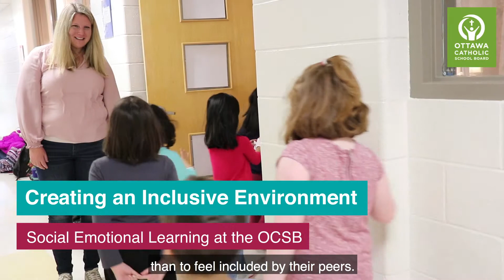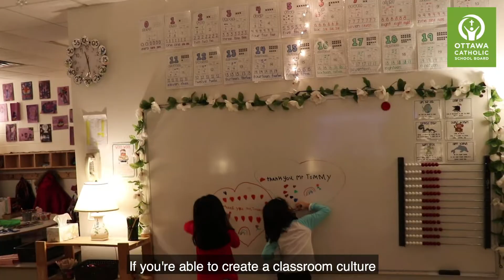Creating an Inclusive Environment at the OCSB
What is Social Emotional Learning? Watch our video to learn more about what Social Emotional Learning looks like at the Ottawa Catholic School Board.